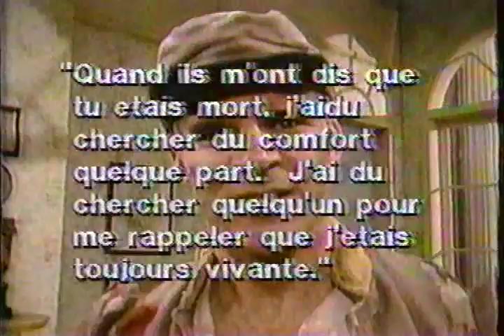Carl Reiner -- act from home